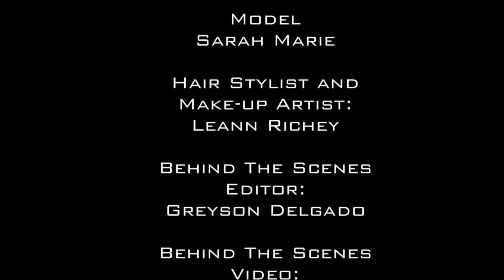Fashion Model Sarah Marie by Arthur St. John Photography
Go Behind The Scenes on a Photo Shoot with Fashion Model Sarah Marie and Fashion Photographer Arthur St. John.

Photographer
Arthur St. John

Model
Sarah Marie

Hair Stylist and Make-up Artist
Leann Richey

Behind The Scenes Videographer
Ricardo Ramos

Behind The Scenes Video Editor
Greyson Delgado

ARTHUR ST. JOHN PHOTOGRAPHY and CASTING